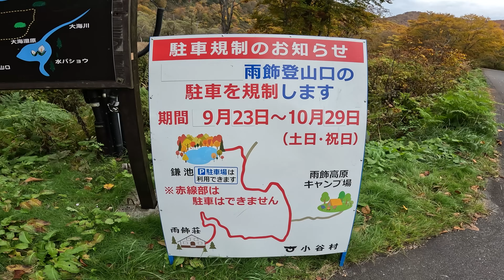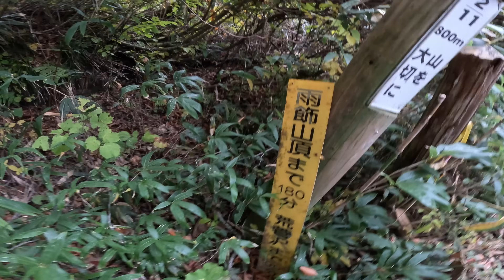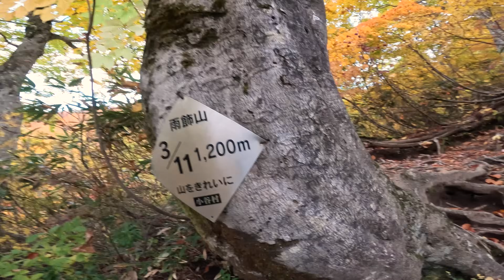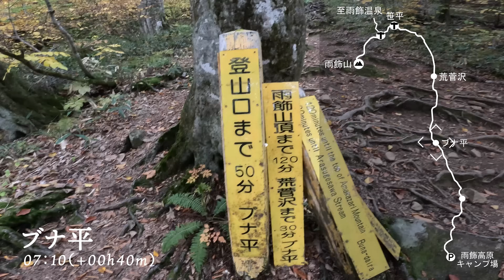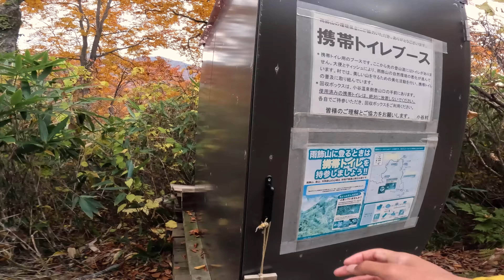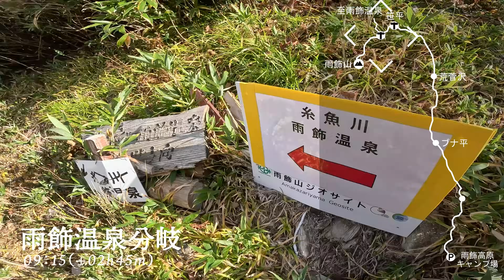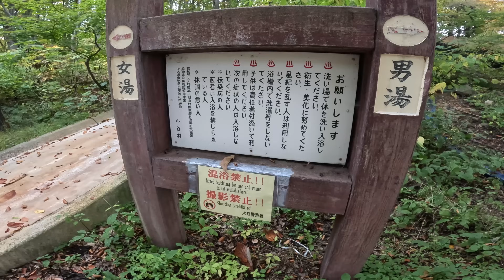【紅葉登山】登るの結構大変！でも見てみたい雨飾山の紅葉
10月20日、東北遠征の最後に雨飾山を登ってきました🐾
※雨飾山は東北ではなく新潟県糸魚川市と長野県小谷村の境に位置します。